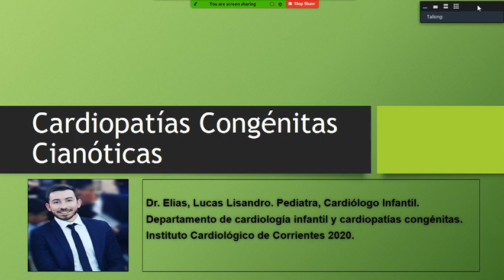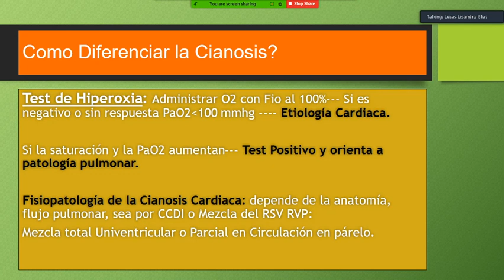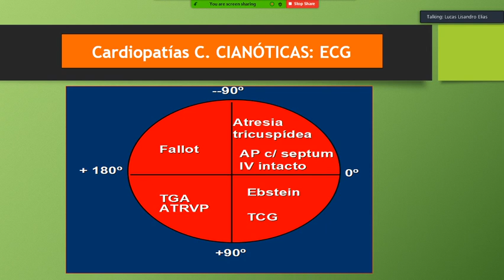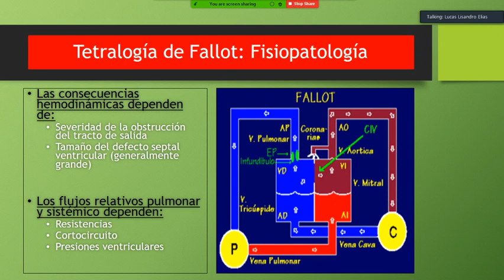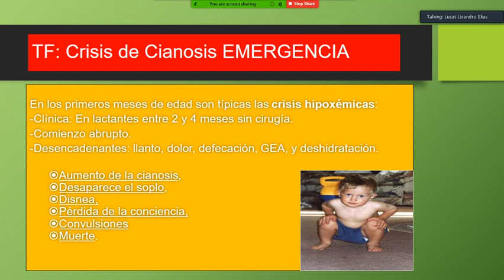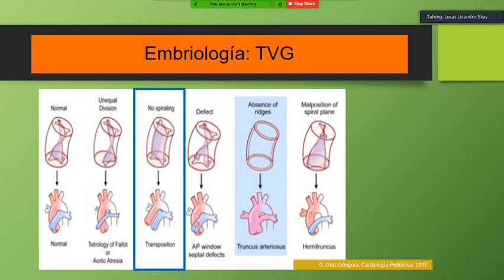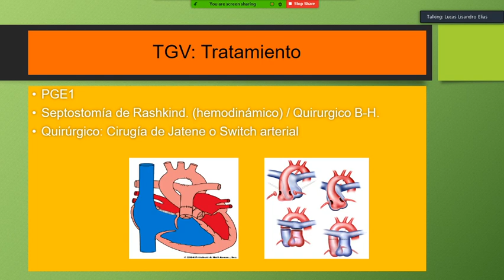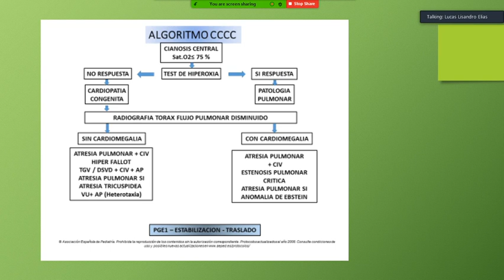Cardiopatias Congénitas Cianoticas.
Buenas tardes amigos, les dejo un nuevo video, continuando con las clases, la clasificacion de las CC, en esta oportunidad vemos las Cardiopatias Congenitas Cianoticas y describimos las mas frecuente, espero les guste, como siempre les sirva de guia para su lectura. Saludos, gracias por su tiempo, a seguir aprendiendo juntos.